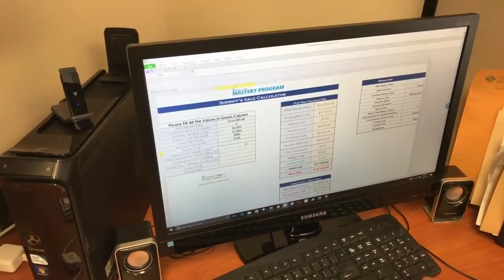Ride Along Tuesdays (Stickney and Bolingbrook, IL)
Chicago Flipping
Series: Ride Along Tuesdays

Ride Along with Andrew Holmes, as he is out looking at auction properties in the western suburbs of Chicago.

The traditional channels of searching real estate listings and working with real estate agents aren't the only way to acquire a property. Experienced real estate investors often purchase properties at auctions.